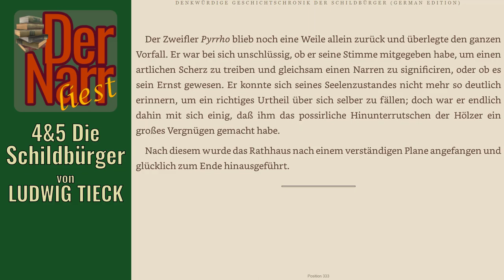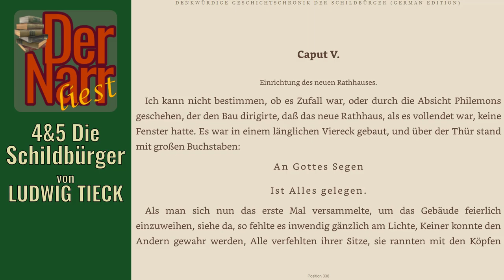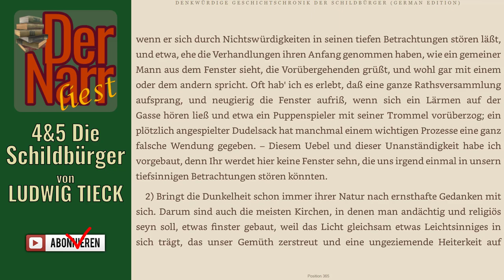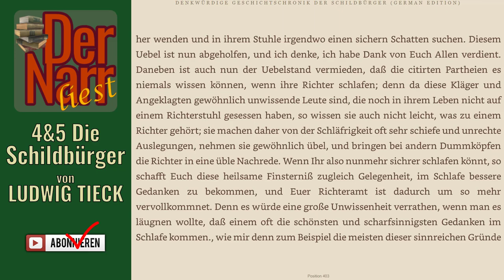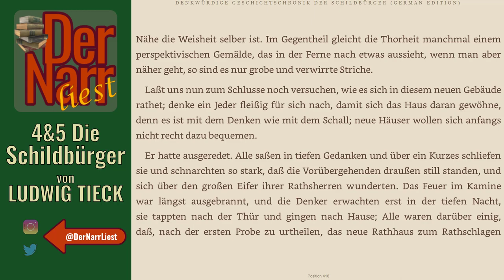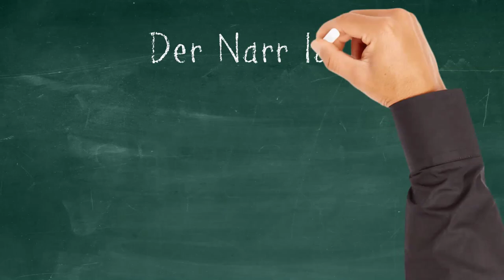Der Narr liest Folge 168: Die Schildbürger - 4&5 Die Narrheit & Einrichtung Rathaus" (Ludwig Tieck)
HofnarrGiaccomo liest den urheberrechtsfreien Klassiker:
Die Denkwürdige Geschichtschronik der Schildbürger von Ludwig Tieck
"04 Die Narrheit nimmt glücklich ihren Anfang & 05 Einrichtung des neuen Rathauses"

Das Buch (und viele andere Klassiker) könnt ihr übrigens alle kostenlos bei Amazon.de mit Kindle der gratis Kindle-App oder im Browser lesen